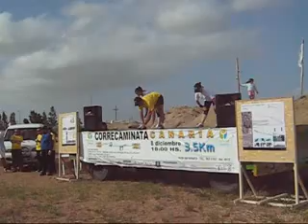Corre caminata Canaria 2007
Corre caminata Canaria, 8 de diciembre del 2007.
Distancia 3.5k
Las Piedras